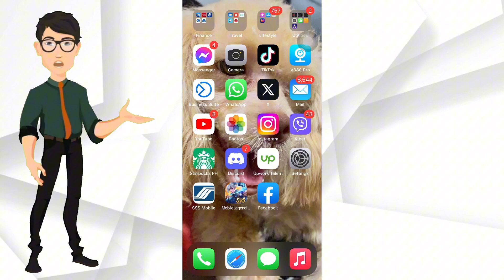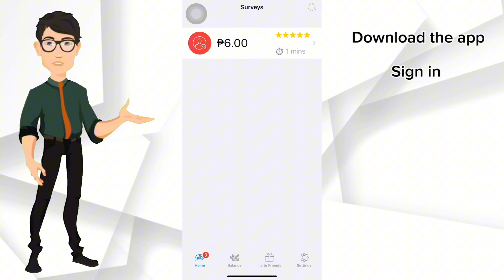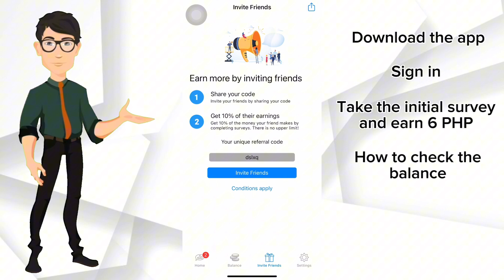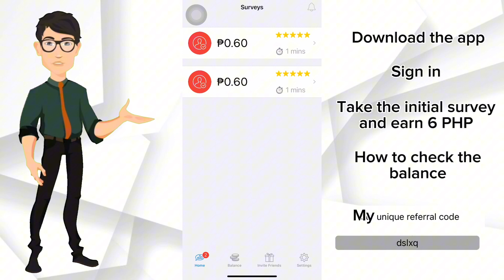Kumita ng pera gamit ang App na to! Proof of Payment | Attapoll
In this video, I'll be sharing another legit app that pays. I hope y'all will like it!

I'm inviting you to join AttaPoll. Get paid to take surveys.